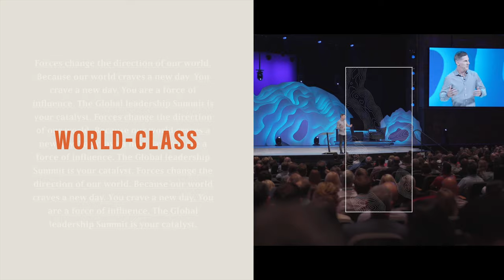2019 Speaker Reveal | Global Leadership Summit